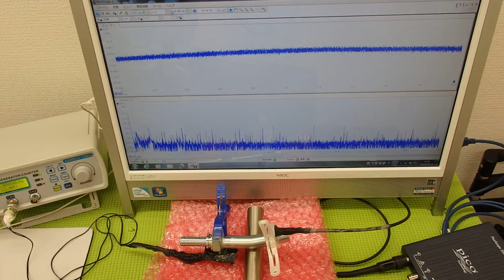表面弾性波を利用した、超音波制御技術 ultrasonic-labo